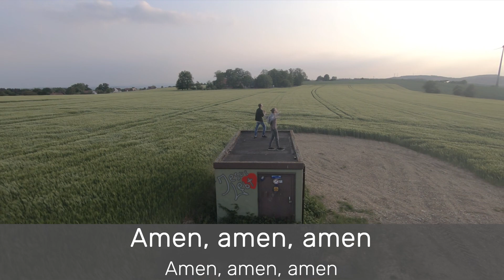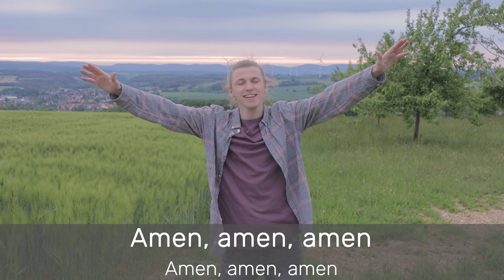Der Herr Segne Dich - Musikvideo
CCLI-Liednummer 7148397
Albert Frey | Chris Brown | Cody Carnes | Johannes Hartl | Kari Jobe | Sebastian Bartram | Steven Furtick
Writer's Roof Publishing (Verwaltet von Capitol CMG Publishing)
Kari Jobe Carnes Music (Verwaltet von SCM Verlagsgruppe GmbH)
Worship Together Music (Verwaltet von SCM Verlagsgruppe GmbH)
CCLI-Lizenznummer 2247004